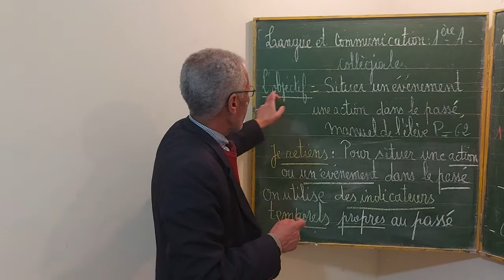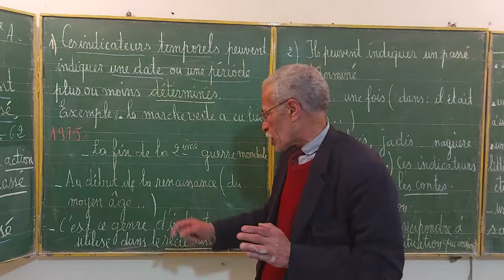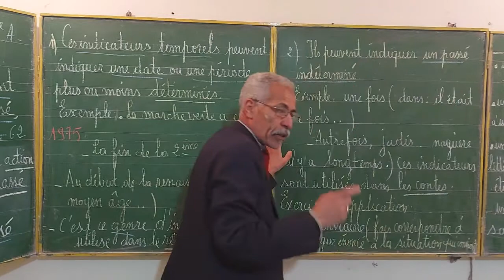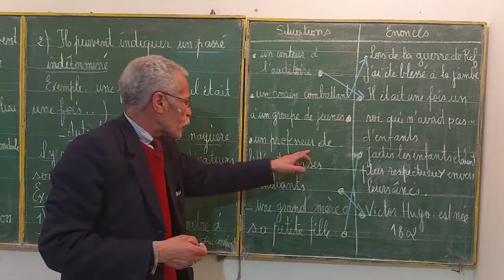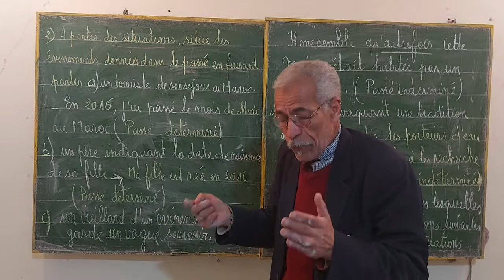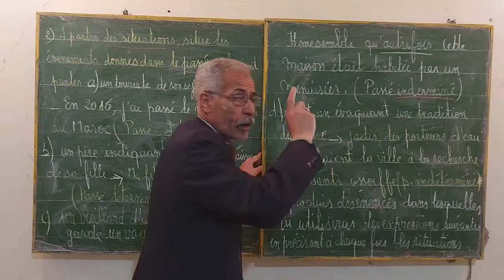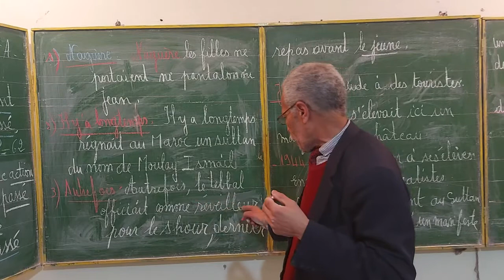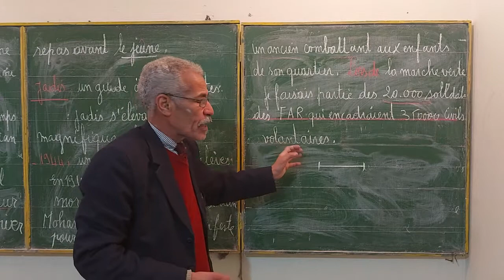Langue et communication. 1ère A collégiale. exercices d'application page 62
identifier  les marqueurs temporels pour situer un événement  ou une action dans le passé  .ceux du récit  historique et ceux des contes.